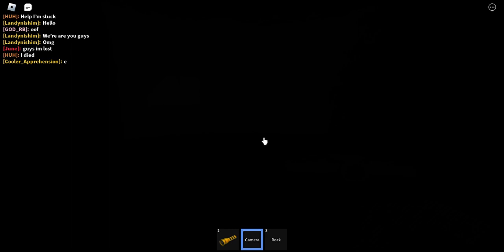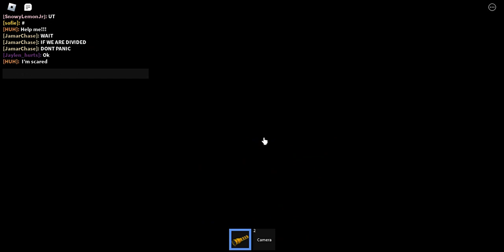Me and my leauge try to beat the maze part 2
Me and my friends beat the maze... kinda?